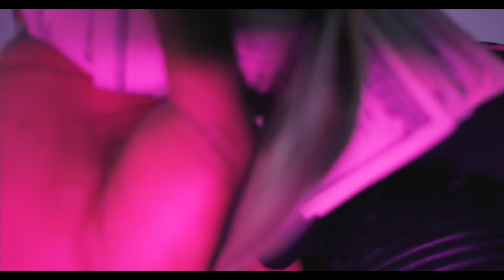Leeky G Bando - Free Smoke 🇺🇸 (Music Video) | Pressplay